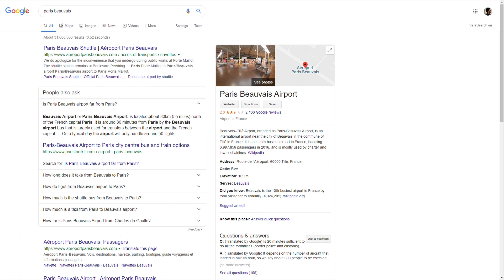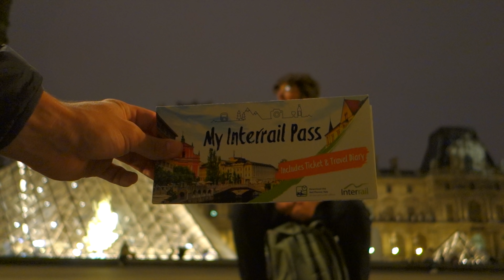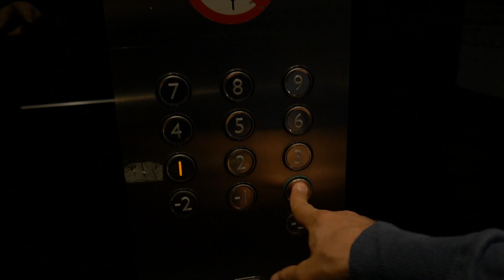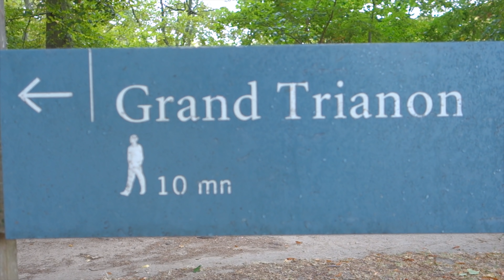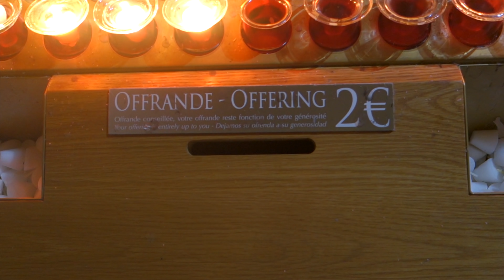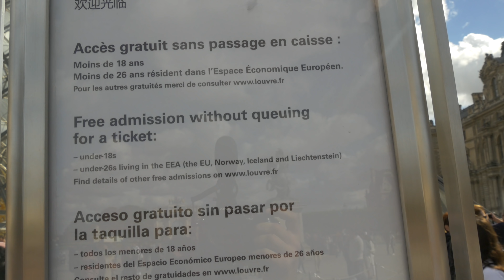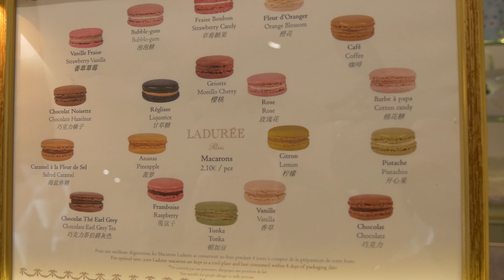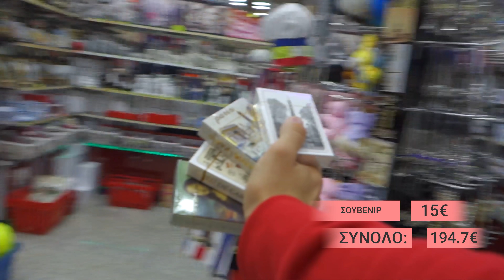100€: ΠΑΡΙΣΙ | Το Ρεκόρ της Πρόκλησης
Καλώς ήρθατε σε ένα ακόμη επεισόδιο των 100€! Αυτή την φορά ταξίδεψα στο μαγικό Παρίσι και αυτή ήταν η εμπειρία μου!

Σε αυτή την σειρά των επεισοδίων προσπαθώ να σας πείσω πως ακόμη και με λίγα χρήματα μπορείς να κάνεις ταξίδια. Η ιδέα της σειράς είναι παρμένη από ένα ανάλογο τηλεοπτικό σόου που λέγεται “Orel i Reshka”. Ευχαριστώ πολύ για την προβολή!

Παρίσι, Γαλλία, 2018.

Το βίντεο δεν είναι χορηγούμενο.